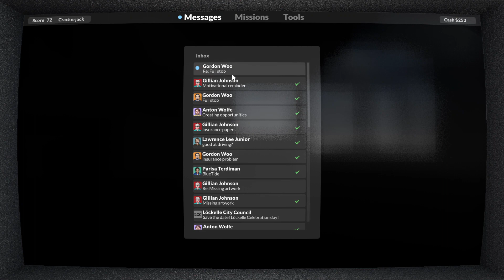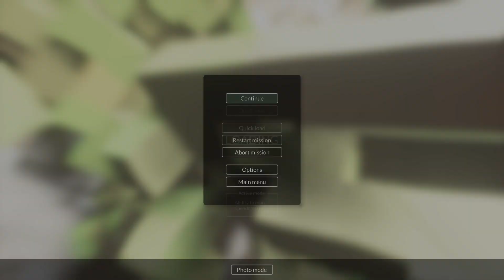Koniec GRY (TAK JAKBY) [Teardown)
SIEMANKO już na końcu  serii Teardown  tak jakby

jest to rekonstrukcja starej serii z 2021